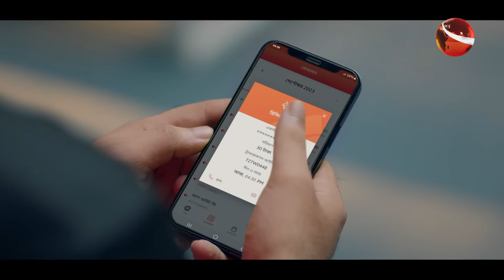বাংলাদেশের জন্য আবারও এক হলো সাকিব-তামিম! | Nagad | Sakib Al hasan | Tamim Iqbal